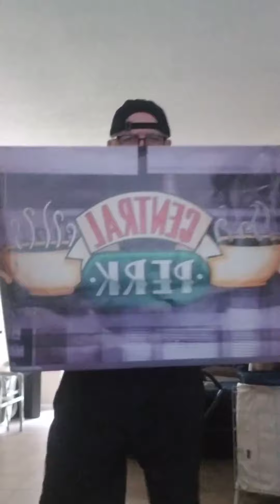YOU CAN'T LOVE THE REDNECK OUT ME HO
C. 2015 Schmid/Godwin

Willie, Waylon, Cash, Hank Jr. "New"old era country music.